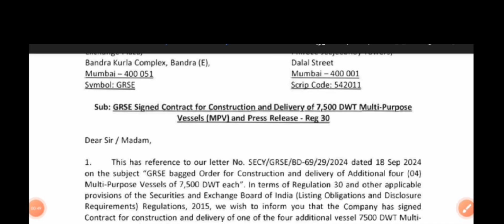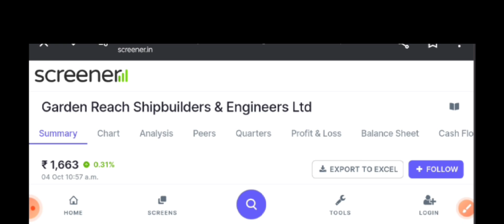GRSE Breaking News | grse latest news today | grse company latest update